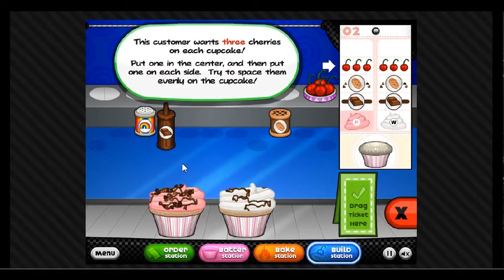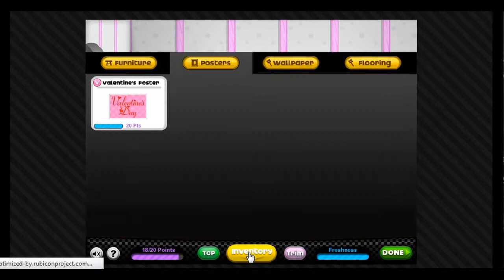Lets Play Cupcakearia - fun baking game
Here is the Cupecakearia game, it is really fun to play. Enjoy
Let's Play